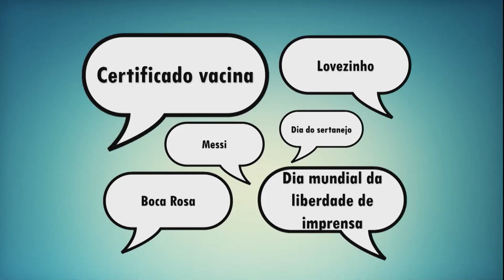03/05/2023 - PANORAMA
Confira a edição desta quarta-feira, dia 03, do nosso programa Panorama.